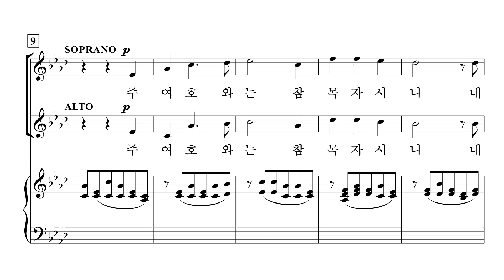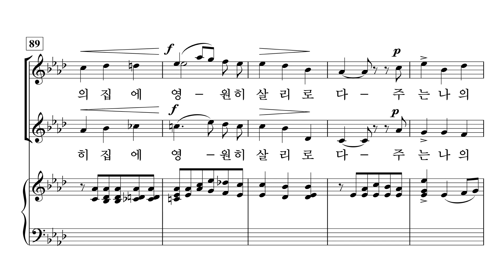[중앙아트] ‘여성성가곡집 17’ 8. 주는 나의 목자 - 합창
📚 여성성가곡집 17 – 박신화 편

8. 주는 나의 목자 – Henry Smart

『여성성가곡집 17』은 국내·외 작곡가들의 찬송가 편곡, 고전 곡과 현대 찬양들로 이루어진 여성합창 모음집입니다. 합창단 정기연주회 용도로 손색없는 3곡의 라틴어 찬양 모음곡을 비롯해, 브라스 앙상블과 함께하는 2곡의 찬양 「주는 우리 피난처」, 「기쁨의 찬양 주께 드려」, 그리고 타악기와 함께 찬양할 수 있는 「그 누가 문을 두드려」, 또한 웅장하게 새롭게 편곡된 찬송가 「주가 예비하신 곳에서」 등의 다채로운 25곡으로 구성하였습니다.

✔️ 연주
Choir / 이화챔버콰이어 (Ehwa Chamber Choir)
Conductor /박신화
Pianist / 최현정
Soprano / 문베티, 양소희, 유희정, 한승연, 김정우
Mezzo Soprano / 김지연, 유남정, 최승주, 이해림, 박예담, 이현주
Alto / 최희원, 박선정, 장현수, 손정수, 한혜리

✔️ Recording Studio
INFINITY 스튜디오